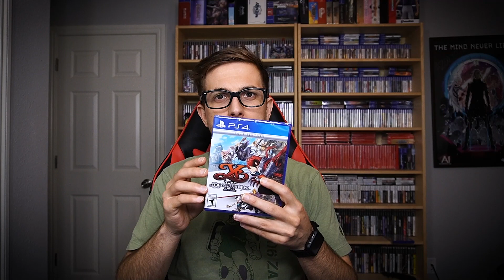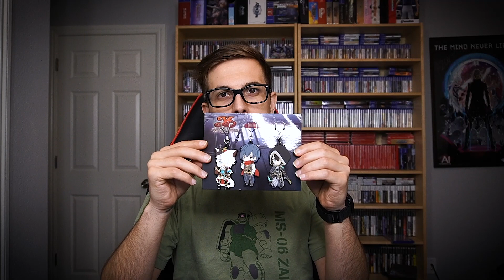Ys IX: Monstrum Nox Limited Edition Unboxing - Noisy Pixel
LE sent by publisher for unboxing.